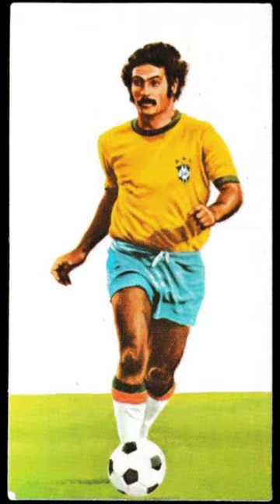Roberto Rivellino Birthday Special Status//Brazil Football